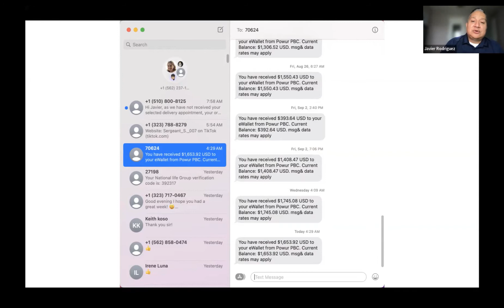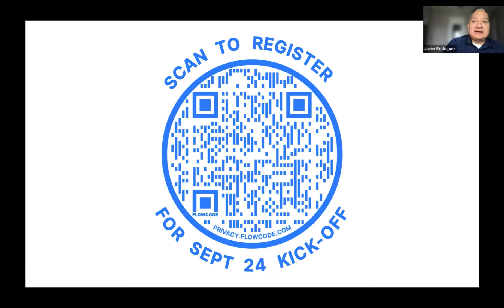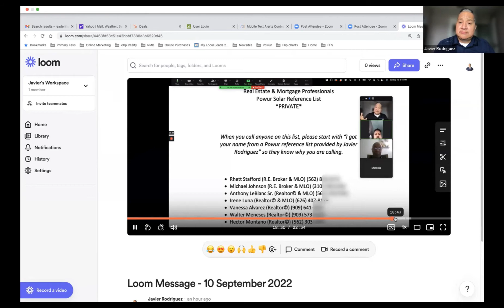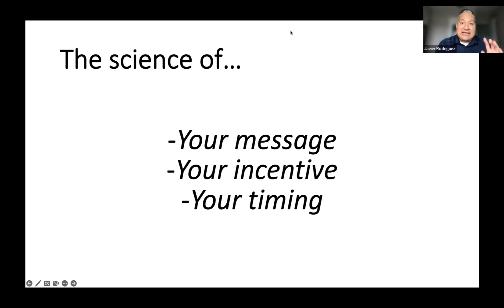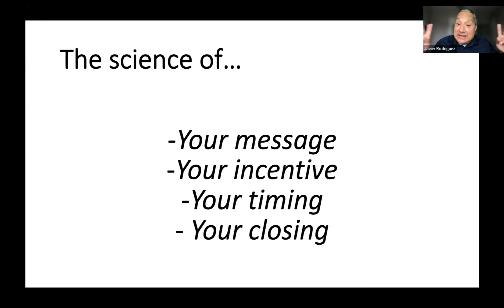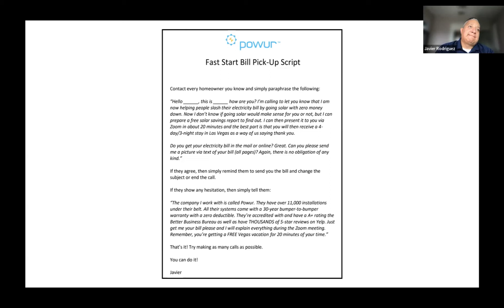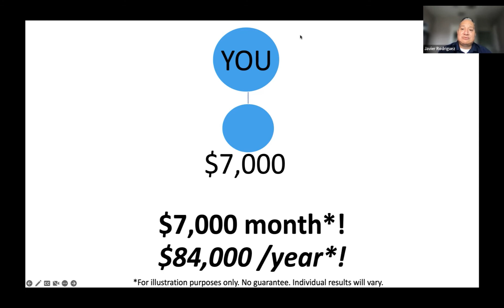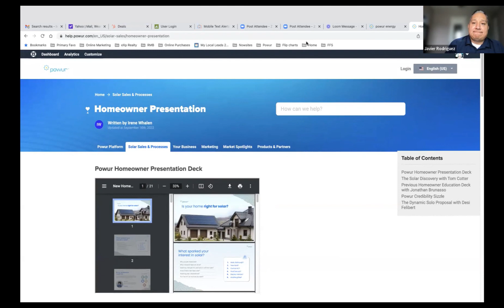Webinar: The #1 Skill to Master in Powur!